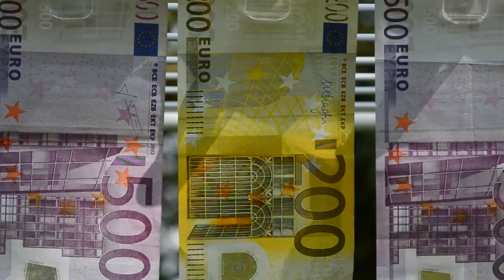趋势和边缘与中心03